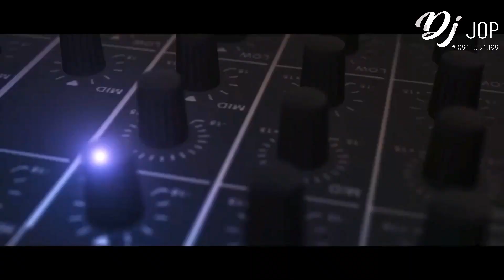DJ Jop Ethiopia_Last Last እሪ በከንቱ (Ethiopia, Afrobeat mainstream Nonstop mix) Vol.108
DANCE PARTY BREAK Nonstop
Best of Old School | Afrobeat and Ethiopia New Music
Afrobeat Remix  | Ethiopian Nonstop | Moombahton MIX
For DJ Booking : ☎️ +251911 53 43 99
DJ JOP INSTAGRAM

DJ Jop is creating great music mixes for workouts, long road trips, house parties

Track List
01 DJ Jop Party Break -  Lij Micheal, Fatman scoop, dagi D, Rihanna, Drake (DJ Jop mashup 2022)
02 Burna Boy - Last Last - KARYO Hold Yuh Remix
03 Yohana - Beman
04 07 Abush Zeleke - wub nesh
05 Daggyshash - እሪ በከንቱ ｜ Eri Bekenitu 2022
06 Nahom Mekuria - Darm yelat (Official video)
07 Say Whaat & Leftside - Marvellous (Intro)
08 Rihanna - Bitch Better Have My Money (Deville Remix) Dirty CK Cut
09 Lumidee - Never Leave You (Uh Ooh, Uh Ooh!) - Rye B. D'OR Edit
10 Jordan & Bek Ge'ez - Esekemech ft. Rediet Mulugeta
11 Hiphop Old School
12 Hiphop Old School
13 Hiphop Old School
14 Hiphop Old School
Description
Description

Description
Description